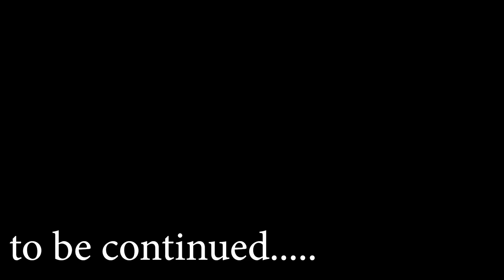A great time in this MV shooting | Dailo Sisa Behind The Scenes | Happy New Year 2024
Hello and Happy New Year to Everyone, this is our first vlog of 2024 and we hope to be together with you all this year too,  giving the content to entertain you all.